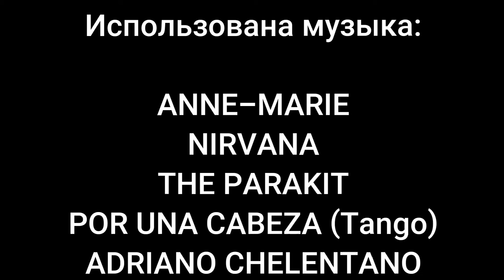Дух Сицилии. Часть 1. Путешествие на о.Сицилия, Италия.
Сицилия, Италия.
Красивейшие места, пейзажи, пляжи, города, кафе и рестораны...